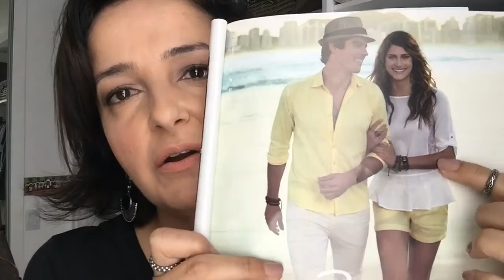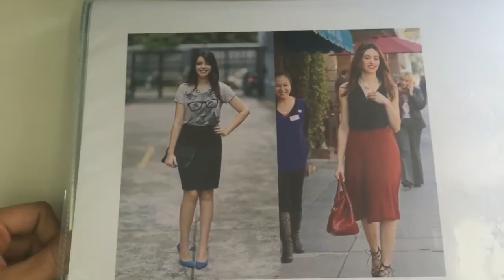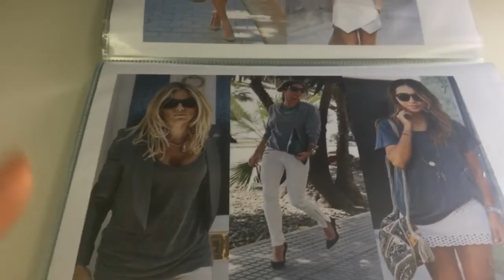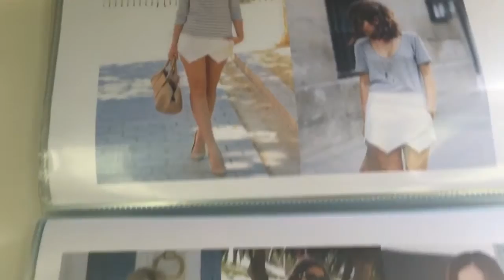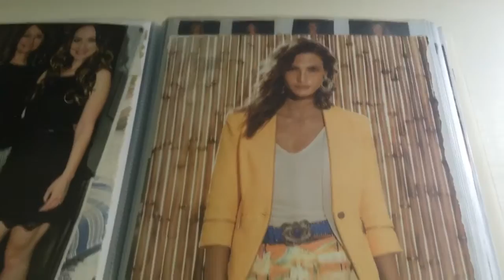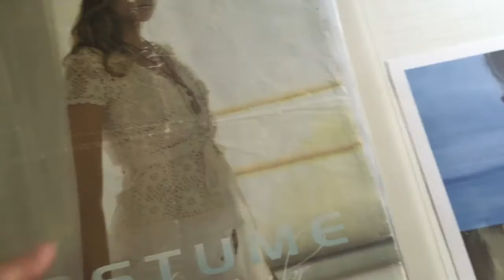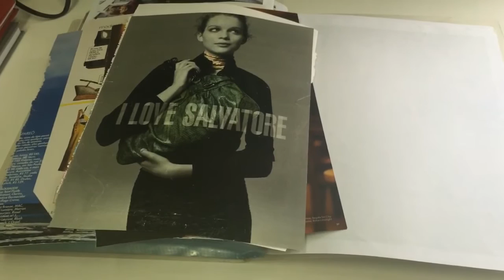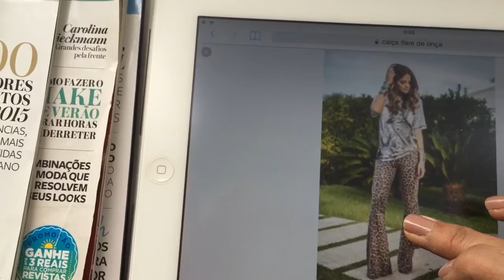Como ter boas ideias para looks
Fiz esse vídeo, pensando em compartilhar algumas dicas e truques que uso no meu dia-a-dia e que facilitam muito minha vida na hora de me vestir. Elas valem principalmente para aqueles momentos de pressa ou pra quando temos uma peça de roupa difícil de combinar. Espero que gostem!